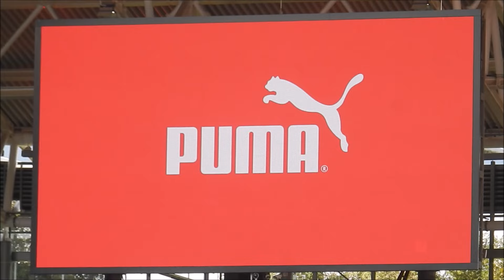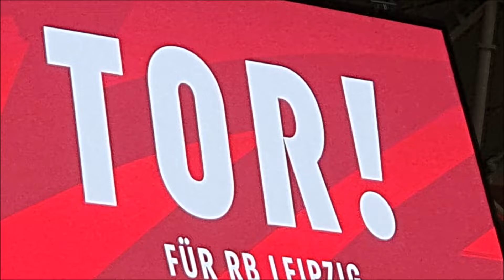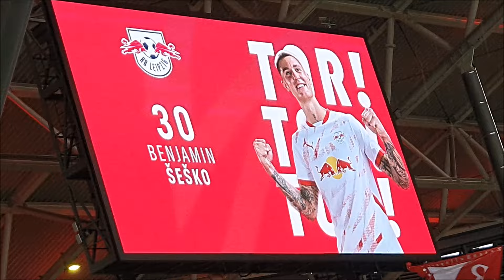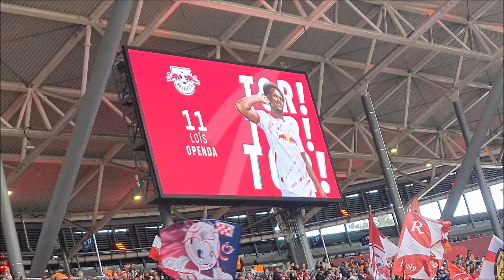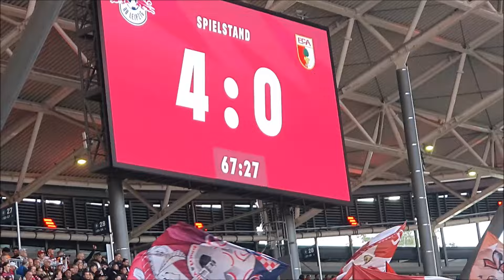Doppelpack Sesko! RB Leipzig vs FC Augsburg 4:0 Highlights & Tore! Poulsens 402. Spiel für RB!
Kurzeinsatz für Yussi zum 402.! Doppelpacker Sesko! Und dominante Rasenballer, die harmlose Augsburger zerlegen. warum nicht immer so?? Alle freuen sich nun auf auf einen epischen Abend am 2.10.: JUVE! Fino alla fine!

TRADITION 2.0 52. OFC RB Leipzig auch auf Facebook music by oneDAY